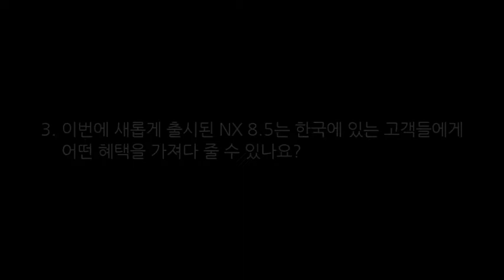[임원 인터뷰] NX 8.5 소개 by George Rendell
George Rendell, Siemens PLM Software 프로덕트 엔지니어링 소프트웨어 그룹
메이저 어카운트 및 마이그레이션 총괄 이사가 Siemens PLM Connection Korea 2012에서 CAD/CAE/CAM 통합 솔루션인 NX 8.5에 대해 소개합니다.